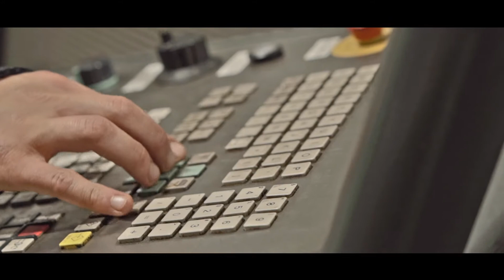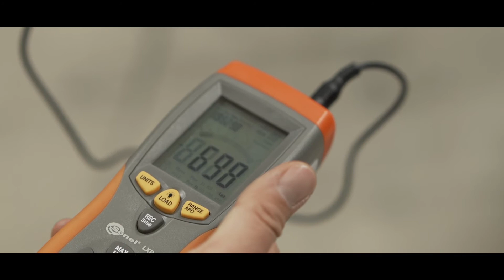BROEN - valves and water controlling technologies manufacturer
BROEN is the leading manufacturer of valves and control systems. Difficult working conditions are present in the manufacturing areas:  oil mists and dust are present. We proposed modern LED lighting solutions, specified to work in an industrial environment.

The main challenge, posted by the customer, was to adjust the design of the production floor to the pre-existing cable layout. We were prohibited from making any changes or adding new montage points.

BROEN to przodujący producent zaworów i technologii sterujących. W części produkcyjnej zakładu panują trudne warunki: unosi się mgła olejowa oraz wiele pyłów. Zaproponowaliśmy nowoczesne oświetlenie LED, dostosowane do specyfiki pracy przemysłowej.

Głównym wyzwaniem, jakie postawił przed nami klient, było zaprojektowanie obszarów produkcyjnych w istniejących już trasach kablowych. Nie były możliwe zmiany rozłożenia ani dodanie nowych punktów montażowych.

BROEN ist ein Marktführer in Herstellung von Ventilen und Technologien zur Steuerung des Durchflusses von Wasser, Gas, Luft, Kraftstoffen und Ölen. Das Unternehmen ist seit über 70 Jahren auf dem Markt und bietet Lösungen für Heizung und Hausinstallationen. Das Brand BROEN ist erkennbar in Europa, Vereinichten Staaten, Russland und China. Das Hauptziel der Modernisierung war der Austausch des Allgemein- und Notbeleuchtung in der Produktionsteil, das Lager und Teil von den Büroräume. Ein polnischer Hersteller, die Firma Hybryd, hat uns bei dem Projekt und Lieferung von der Notbeleuchtung unterstützt.